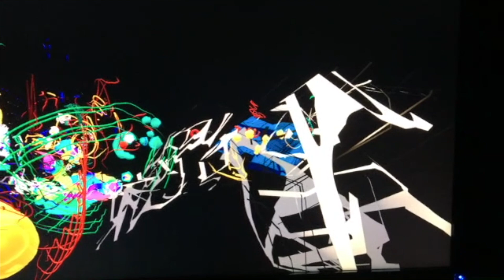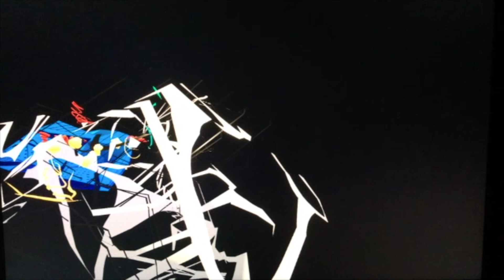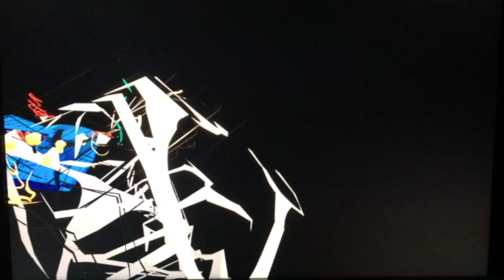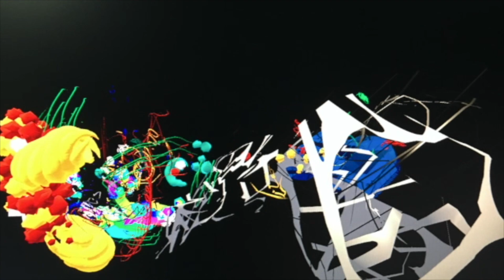Vinny Golia at Lockdown Festival V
LOCKDOWN FESTIVAL V (all times PT)
4pm Kevin Robinson
4:30pm Mark Clifford + Crystal Pascucci
5pm Tania Chen
5:30pm Erika Oba + Hitomi Oba
6pm Headboggle
6:30pm Grex (for Milford Graves)
7pm Vinny Gola
7:30pm Trouble Ensemble with Darnell Ishmel

Emerging from the fog of the pandemic, a host of experimentalists and creative musicians join for an online mini-festival, streamed from home.

Lockdown V commemorates the spirit of Mills College and supports artists of conscience. At a time of exceptional peril for people of color, including our Black and Asian American communities, music of purpose is invaluable. Proceeds from this festival will be directed to two East Bay spaces that embody this mission: Temescal Art Center (TAC) and Oakland Public Conservatory of Music.

You may contribute by donating via PayPal to or naming your price on an album of choice (a portion of proceeds collected here will go to the family of Milford Graves).